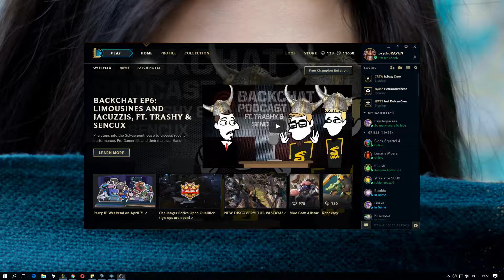toznowuja najszczesliwsze oupeningi he he 2017 04 04 19 22 36